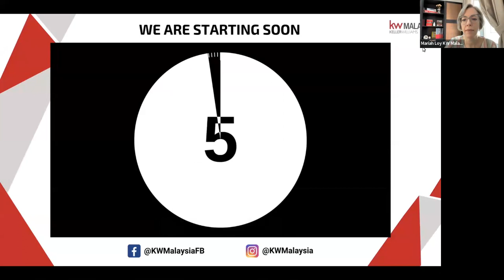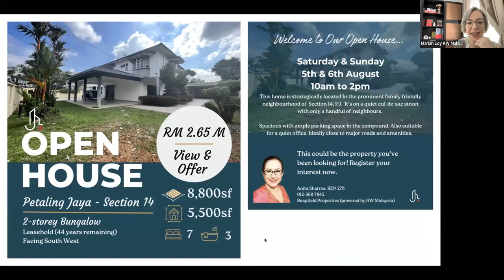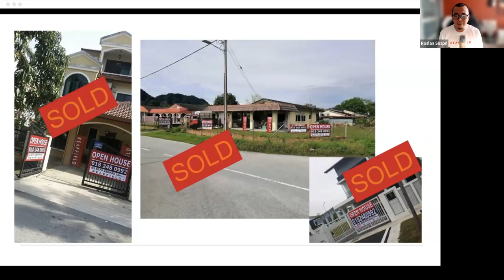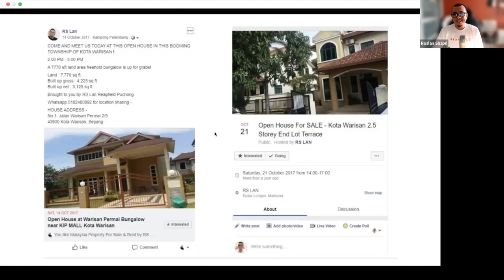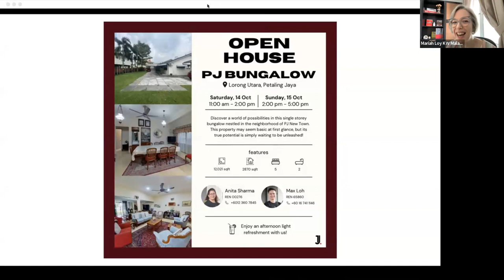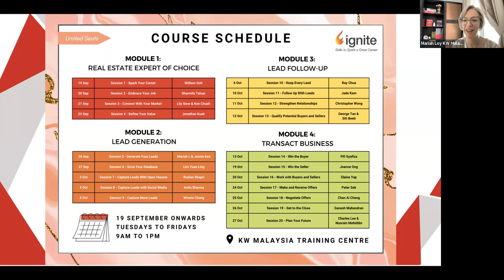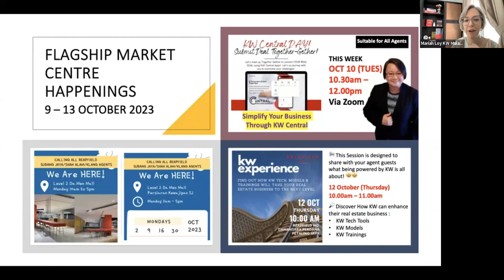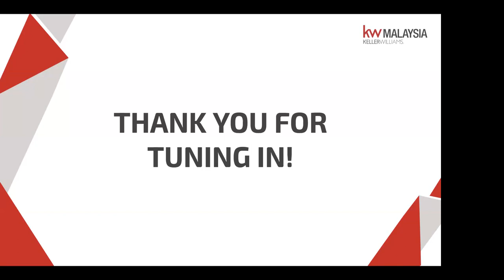WINNING MONDAYS: LEAD the Way - Open Houses That Generate Results!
Master the art of turning an Open House into a solid Lead Generation opportunity!

Facilitator:
Mariah Loy: Regional Training Coordinator, KW Malaysia

Speakers:
Roslan Shapri: Probationary Estate Agent (PEA), Reapfield Puchong
Anita Sharma: Senior Real Estate Negotiator, Reapfield HQ